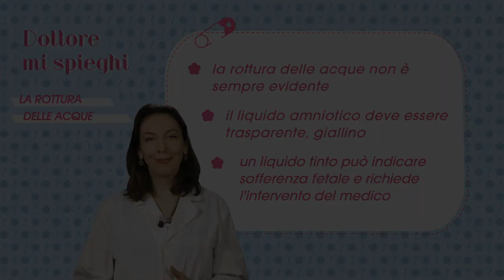La rottura delle acque - Dottore mi spieghi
La rottura delle acque non è sempre evidente. Bisogna porre molta attenzione al colore e alla densità del liquido amniotico, segnali molto importanti per la salute del feto. La ginecologa Stefania Piloni ci svela alcune dritte.

Scopri di più sul liquido amniotico e la rottura delle acque su Quimamme: